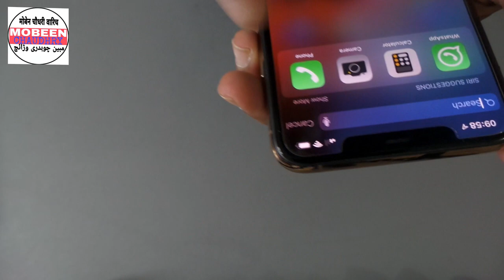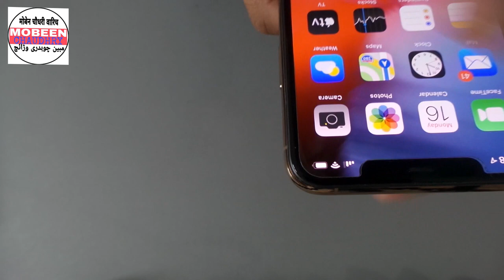iPhone 11 Pro Max unboxing & First Look The Real | Surprise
Hi
 Friends is video mein main aapse baat kr rha hoon Iphone 11 pro max